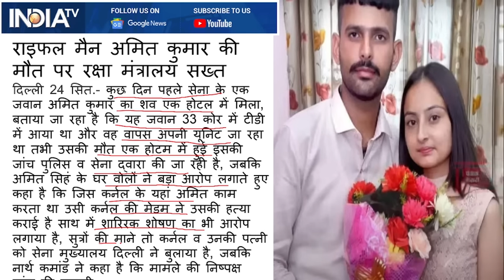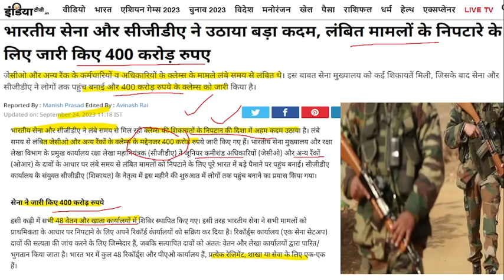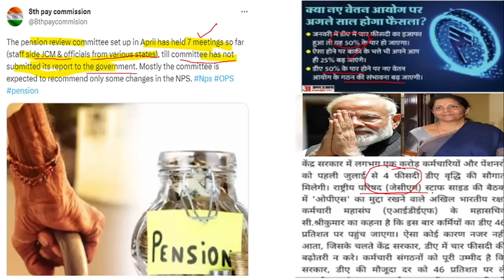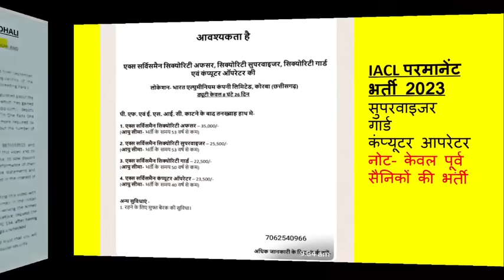RFN Amit Singh जांच पूरी, कर्नल और मैडम को दिल्ली बुलाया, सेना ने लिया सख्त एक्सन, DA-4% इजफा, Jobs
IMPORTANT LINKS
NOTIFICATION-

100% EX- SERVICEMEN JOB/ ONLY FOR EX-SERVICEMEN JOB